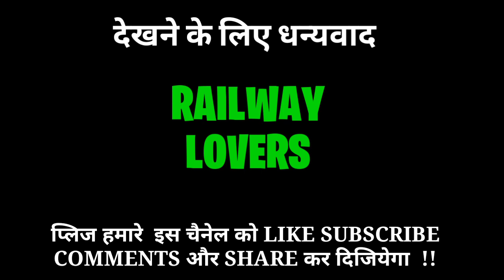20901/वन्दे भारत एक्सप्रेस (मुंबई सेन्ट्रल -गान्धीनगर कैपिटल) का नालासोपारा से गुजरना @180HR/HR.